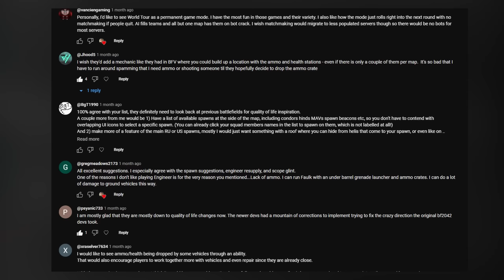10 More Things That NEED To Change in Battlefield 2042 NOW!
Today I go over 10 more things that need to change in Battlefield 2042 right now, or that need tweaking or improvements. Also make sure to tell me what you think. Are there any other improvements you'd like to see? Do you agree with me or not?

00:00 Intro
00:34 Assist Counts as Kill
01:35 Sniper Scope Zeroing
02:08 Underbarrel Launcher Shared Ammo Pool
03:12 Angel's Supply Crate
03:51 Dozer Shield Damage
04:20 HQ Protection Zone
05:48 Vehicle Changes
06:38 Deploy Map Zoom
07:21 Map Rotation or Selection
08:03 Daily Missions